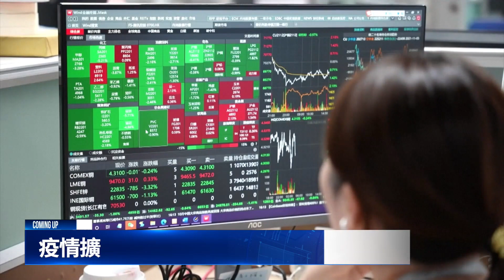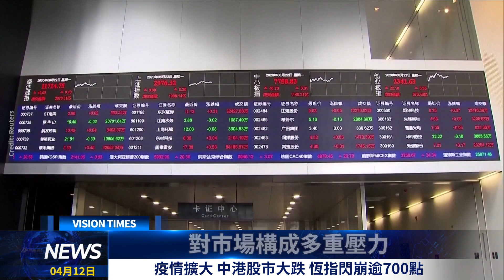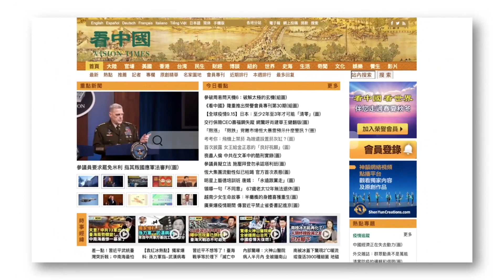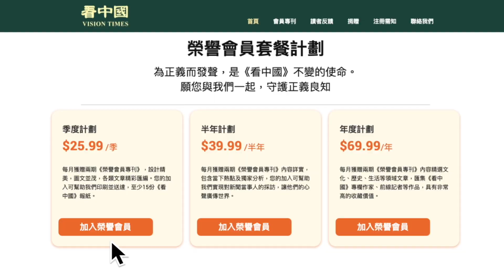區家麟被捕 與林鄭有關？區家麟獲准保釋 國安：不排除更多人被捕！疫情擴大 中港股市大跌 恆指閃崩逾700點！李家超參選無需政綱 ：為達目標不擇手段？